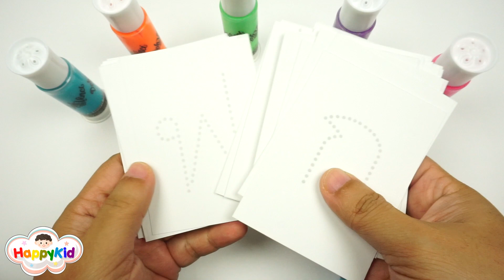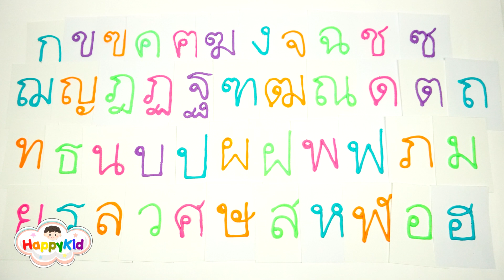แป้งโดว์ ก ไก่ | แป้งโดว์เขียนได้ DohVinci | เพลง ก เอ๋ย ก ไก่ | Learn Thai Alphabet With DohVinci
มาเรียนรู้พยัญชนะไทย ด้วย การหัดอ่าน หัดเขียน ก.ไก่ - ฮ.นกฮูก ด้วย DohVinci ปืนสำหรับเขียนแป้งโดว์ จบแล้วมาร้องเพลง ก เอ๋ย ก ไก่ แบบดั้งเดิม ด้วยกันค่ะ
Learn Thai Alphabaet With Doh Vinci Play-Doh | Thai Alphabet Song

เพลย์ลิสอื่นๆ ที่น่าสนใจ

สนุกและเรียนรู้ด้วยตัวอักษรภาษาอังกฤษ

สนุกและเรียนรู้ด้วยพยัญชนะไทย ก-ฮ

สนุกและเรียนรู้ด้วยไข่เซอร์ไพรส์